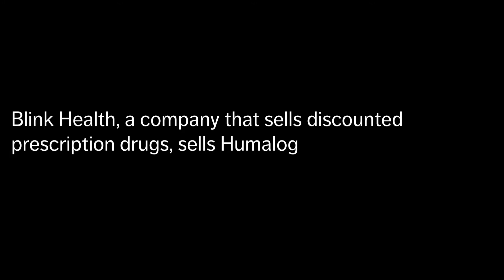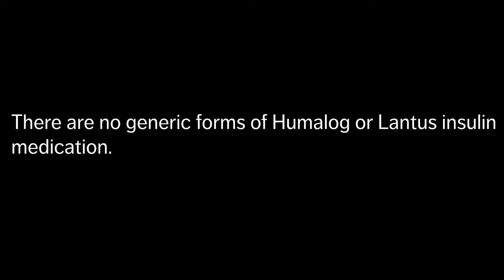Diabetics Struggle with Insulin Prescription Costs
Todd Gray has lived with Type 2 diabetes for 20 years. He takes two types of insulin drugs, Lantus and Humalog, to help maintain his blood sugar levels.

But purchasing his prescriptions has been a challenge for him this year. Gray's insurance deductible more than doubled this year and the cost of his insulin also increased. There are no generic forms of insulin.